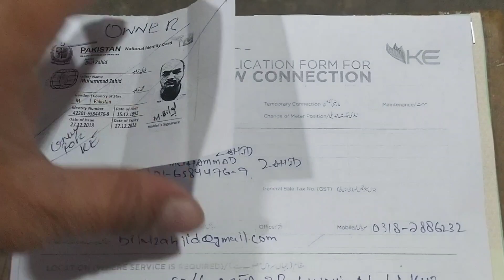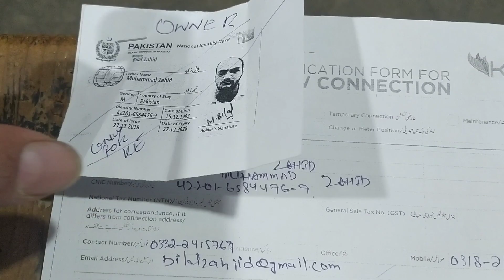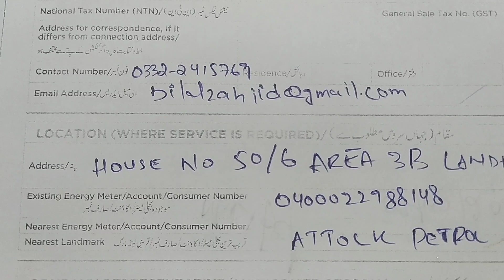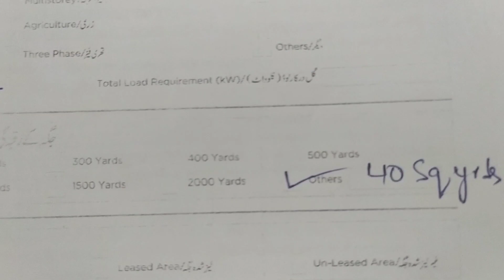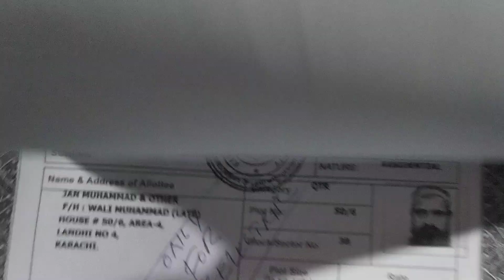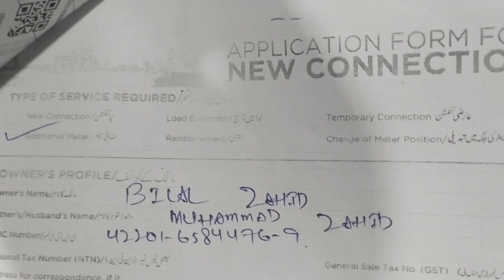New Meter Connection Karachi Peopal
Naya Connection lene ka Tariqaa